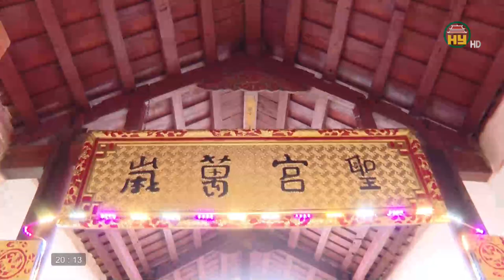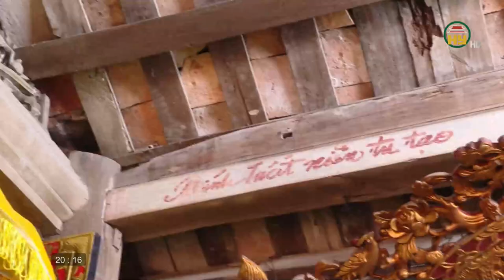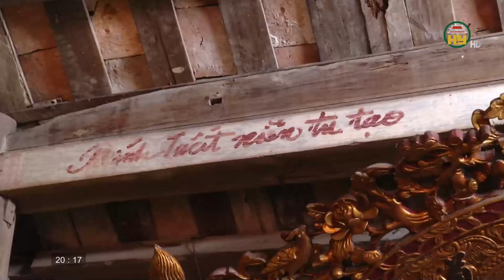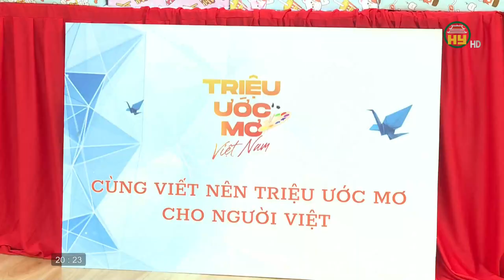Khó khăn trong trùng tu, tôn tạo di tích lịch sử văn hoá